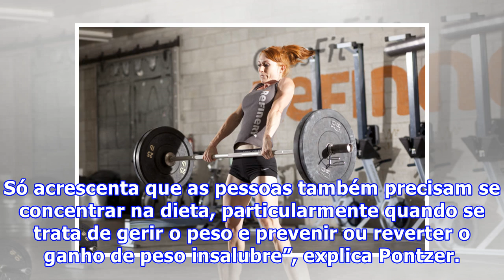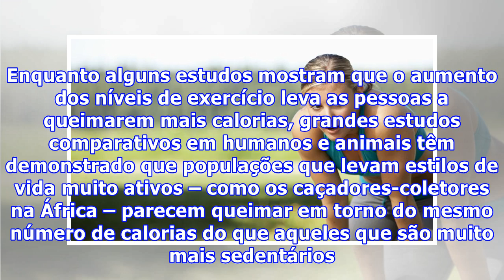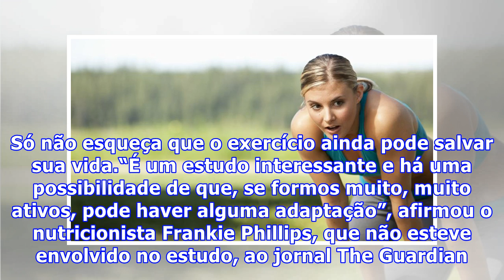Cientistas descobrem que corpo humano se adapta e para de queimar calorias após certo ponto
Cientistas descobrem que corpo humano se adapta e para de queimar calorias após certo pontoQualquer um que tenha passado horas quase se matando na esteira sabe que mais exercícios nem sempre é igual a mais peso perdido. Agora, uma nova pesquisa pode explicar por que esta relação não é tão simples assim. Os cientistas descobriram que, depois de um certo ponto, os nossos corpos parecem adaptar-se a níveis elevados de atividade e param de queimar calorias extras. Se confirmado, isso significa que t...